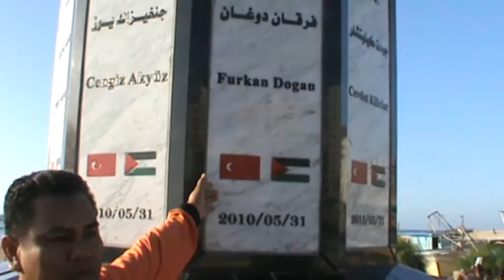Tn Hj Halim - Mavi Marmara